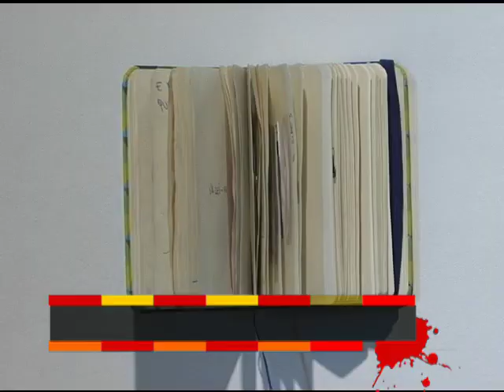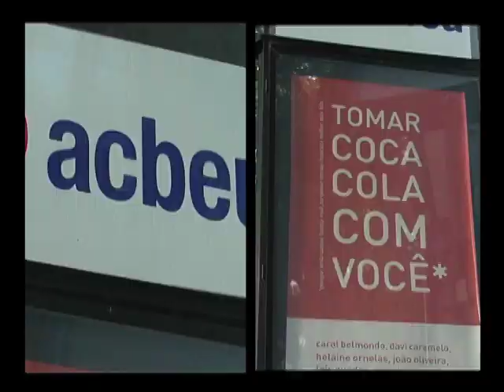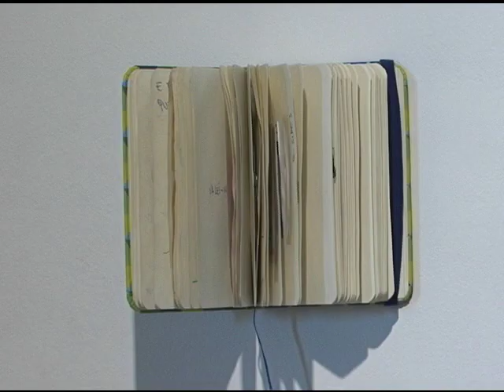Soterópolis - Exposição Coca-Cola com você